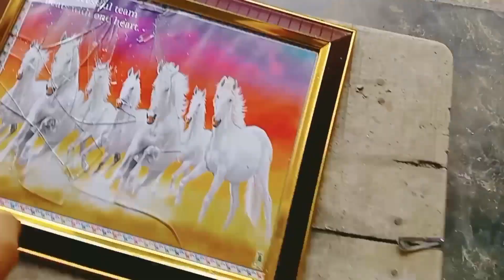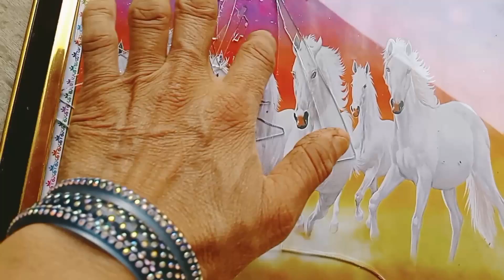मेरी भी करवा चौथ की शॉपिंग देखो और मां बेटे ने मिलकर कर दिया बड़ा नुक्सान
दिवाली की सफाई
गांव में रहने वालों का रहन सहन